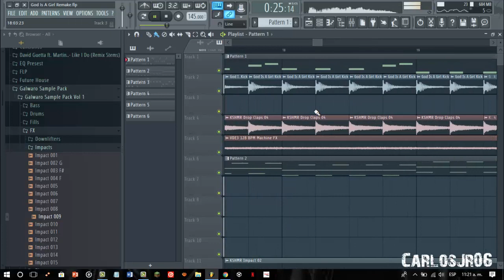God Is A Girl - W&W CarlosJr06 FL Studio Remake (Free FLP)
SI LLEGA A FALTAR ALGÚN ARCHIVO DEL PROYECTO POR FAVOR ESCRIBELO EN LOS COMENTARIOS O MÁNDAME UN MENSAJE A MI PÁGINA DE FACEBOOK